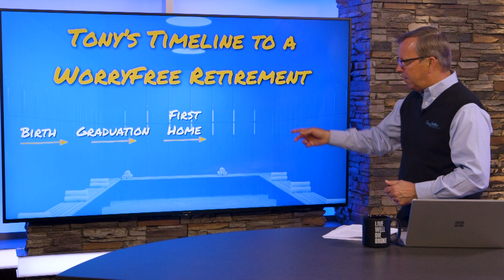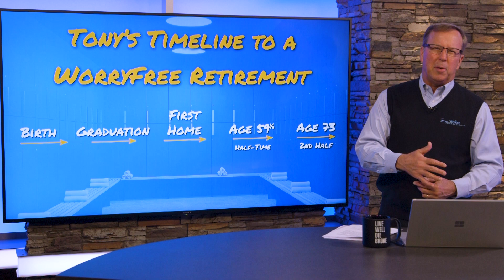Tony's Timeline to a WorryFree Retirement!